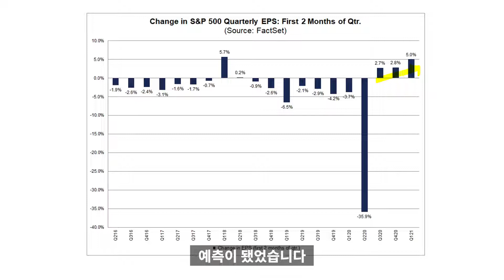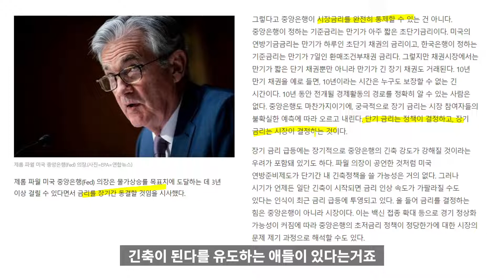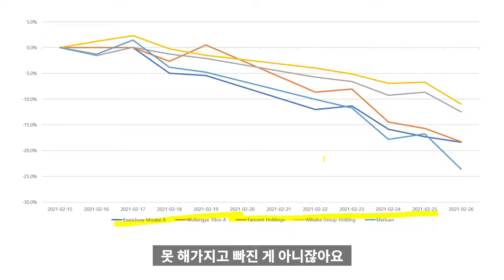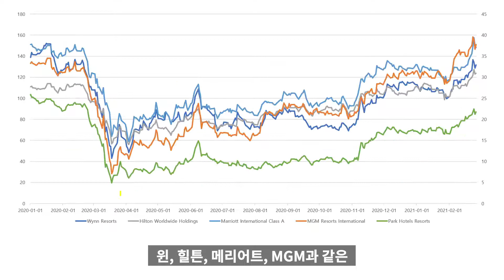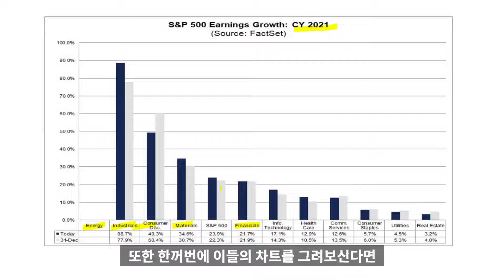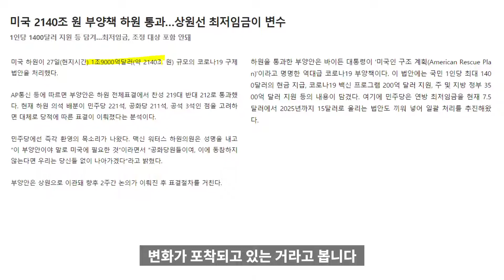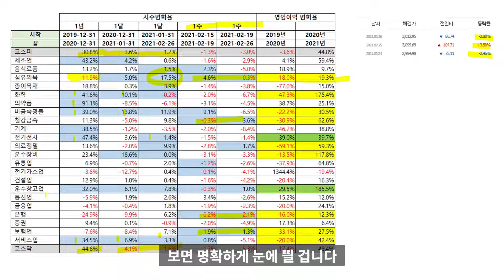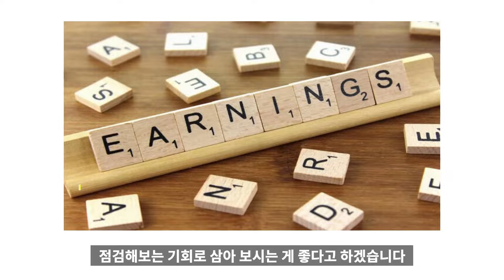글로벌 주식시장 하락점검, 흐름이 변하고 있는가?